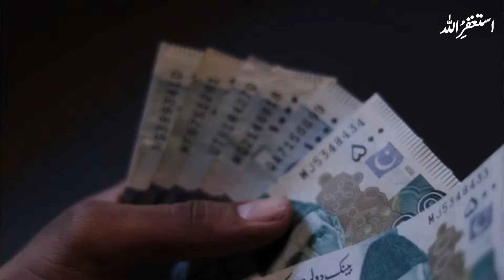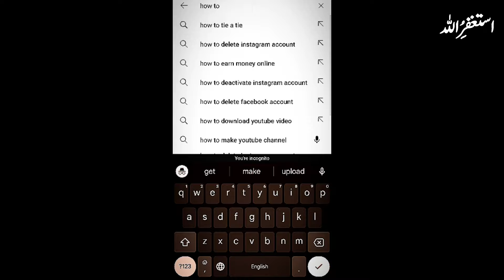How To Unfreeze YouTube Channel 🔥 | Boost Your Dead Channel With These Steps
Agar aap ka channel dead hogaya hai ? Views nahi aa rahay Hain ? 2 4 views aa ke ruk jate Hain? Channel freeze hogaya hai ? To in sab ka solution is video me apko mil Jayega In Sha Allah.

how to unfreeze youtube videos
how to grow dead youtube channel
how to boost dead Youtube channel
how to boost youtube videos
dead Channel ko grow kaise kare
dead youtube channel ko kaise grow kare
freeze channel ko unfreeze kaise kare
channel unfreeze Karne ka tarika
views ruk jaye to kia kare
views nahi aa Raha
watchtime kaise complete kare
youtube channel unlock kare
Mein huzaifa channel

/mein_huzaifa

🔶 YouTube Channel 1 month mein viral karen